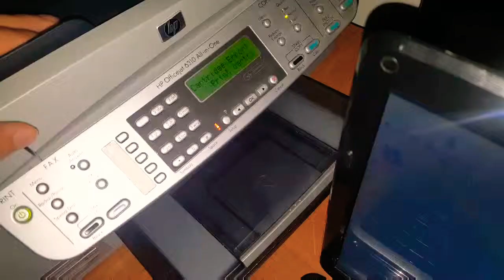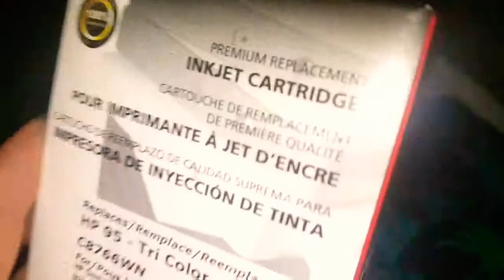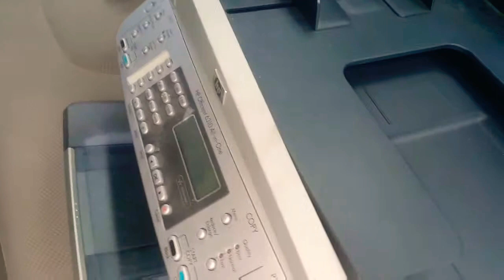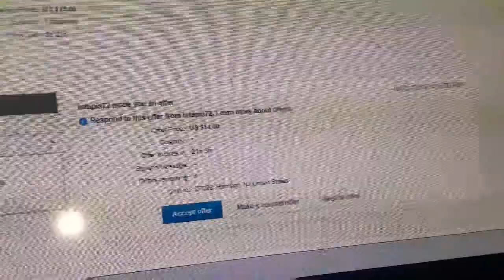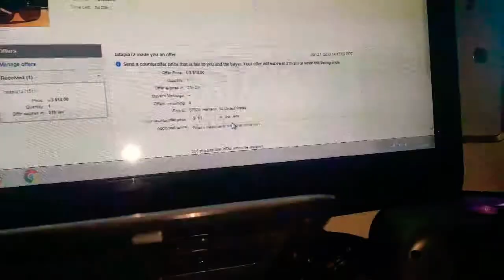Vender en postmark no es tan fácil como disen